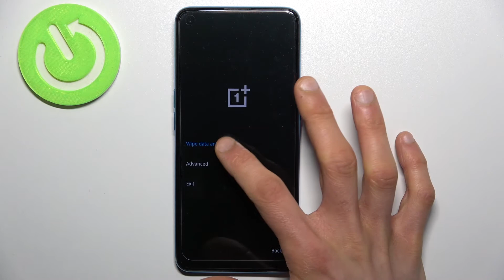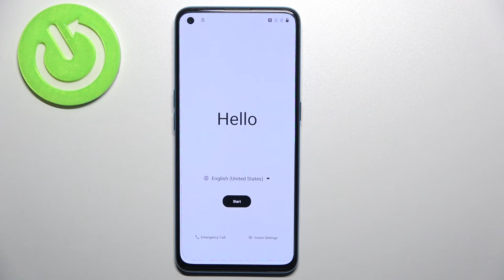FORMATEAR ONEPLUS Nord CE 5G - cómo borrar todo y resetear Oneplus Nord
En este video te mostramos cómo restablecer de fábrica tu ONEPLUS Nord CE. Quédate con nosotros y descubre cómo formatear y borrar todos los datos de tu ONEPLUS Nord CE paso a paso.

¿Cómo borrar todo de ONEPLUS Nord CE? ¿Cómo formatear un ONEPLUS Nord CE? ¿Cómo restaurar de fábrica un ONEPLUS Nord CE? ¿Cómo hacer un hard reset a ONEPLUS Nord CE? ¿Cómo resetear un ONEPLUS Nord CE?